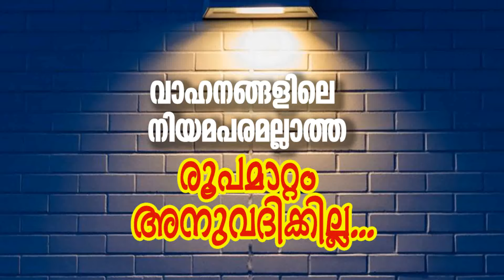മിനിസ്റ്ററെ കേള്‍ക്കാം | Part 2 | വാഹനങ്ങളിലെ അനധികൃത രൂപമാറ്റം അനുവദിക്കില്ല | K B Ganesh Kumar